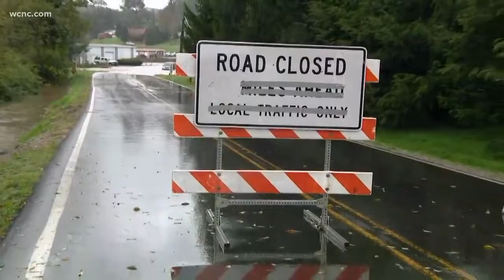Michael brings flash flooding, risk of mudslides to NC mountains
The mountains of North Carolina are experiencing flooding along several creeks due to the heavy downpours from Tropical Storm Michael.